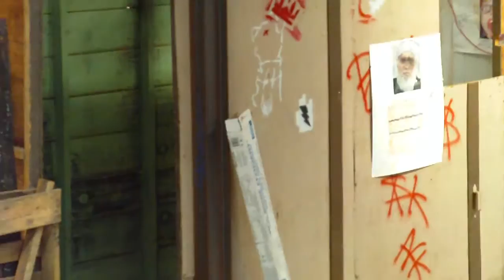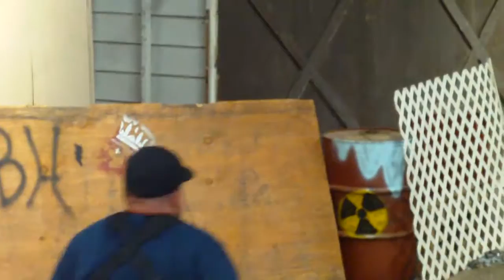Warhouse Airsoft 10-15-11